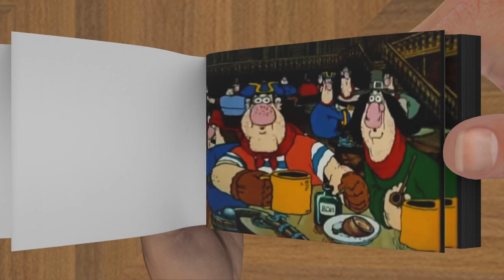Dr. Livesey - Treasure Island 1988 | Rom and Death Meme | FlipBook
Dr. Livesey - Treasure Island 1988 | Rom and Death Meme | in  Flip Book Animation